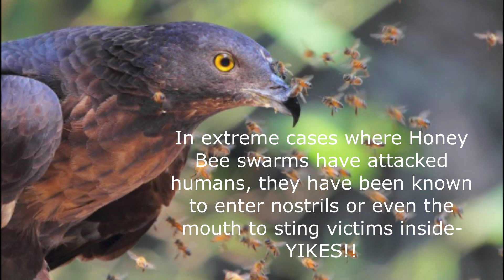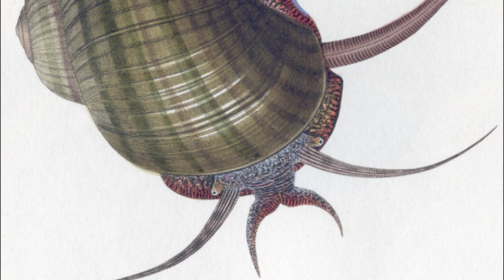BIRDS OF PREY:BEE AND SNAIL EATING ODDITIES!? Honey Buzzards, Red Throated Caracaras, Snail Kites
Here is an in-depth video discussing some unusually specialized raptor species that feed on prey most others wouldn't touch. Honey Buzzards and Red Throated Caracaras are masters at predating Bees, Wasps and even Hornets! Meanwhile, Snail Kites have proven especially adaptable in recent years, feeding on large Freshwater Snails (who knew?)